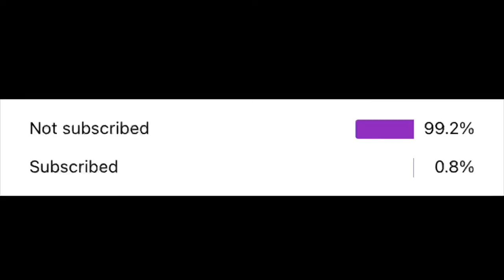TRANSFER: Shane Long COMES HOME to Reading FC!